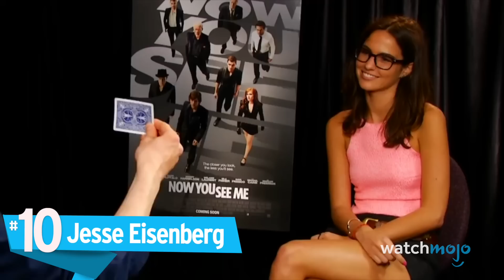Top 10 Times Celebs Mocked Horrible Interview Questions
Did they seriously just ask that? For this list, we’ll be looking at awkward, humiliating and embarrassing interviews where the celebrity couldn’t ignore the stupidity of the questions being asked. Our countdown includes Jesse Eisenberg, Jerry Seinfeld, Tom Hardy, Anne Hathaway, and more! What do YOU think was the best time a celeb mocked an interviewer's question?